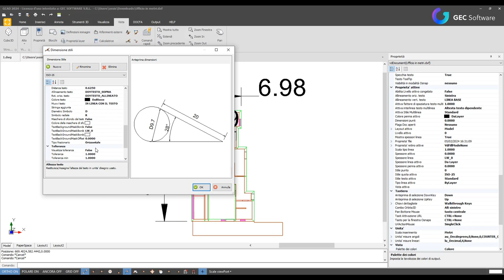GCAD - Quotare un disegno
Come quotare un disegno in GCAD e come personalizzare lo stile? Guarda subito il video tutorial.